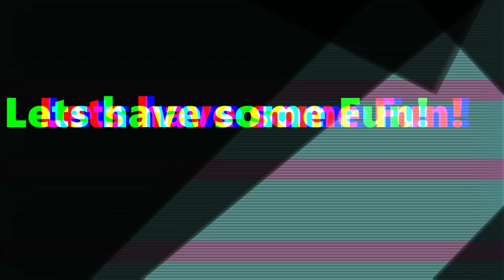Get Away Win Squad - Lucky win with the Volcano helping!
I barely make it out in this win !!! check out the Volcano Assist!!! My Squad: QuesoGamer13579, Thegreatone405 and iEnriqueG...  Great effort Guys!!!